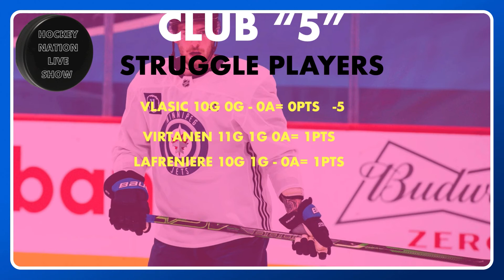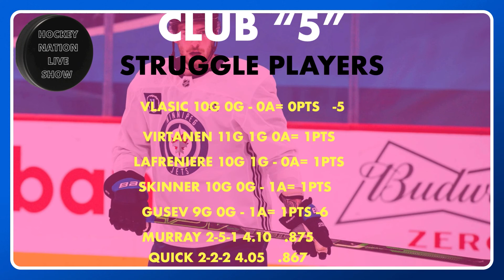NEW PROGRAM: CLUB "5" HOCKEY NATION LIVE SHOW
Coach Frenchy brings a new program on the Hockey Nation Live Show with the CLUB "5". The program is about the Best 5 Teams, Players and the 5 teams and players struggles at this point... Don't miss it and don't forget to subscribe to our youtube channel and facebook page...